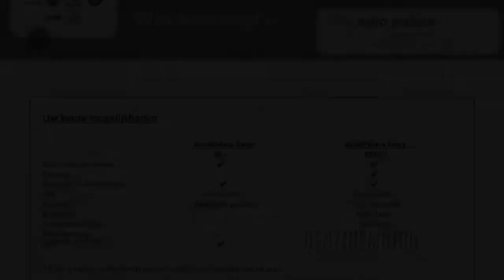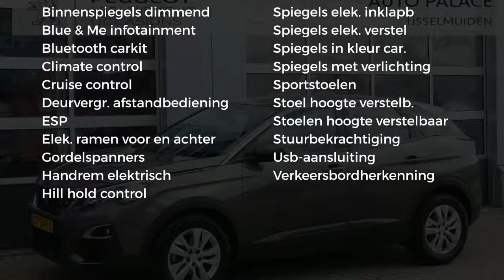Peugeot 3008 1.2 PureTech 130PK BLUE LEASE EXECUTIVE|NAVI|CRUISE|CLIMA